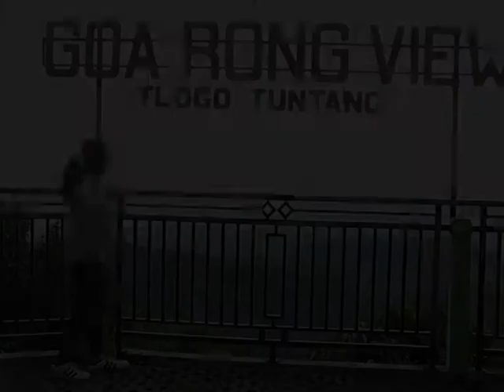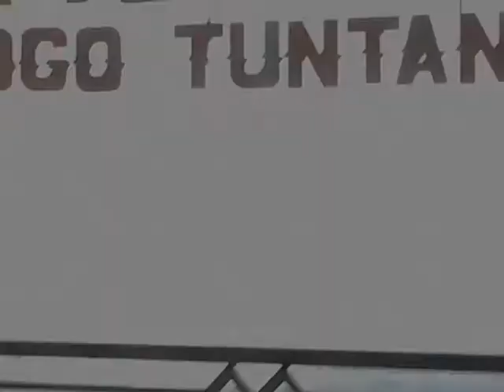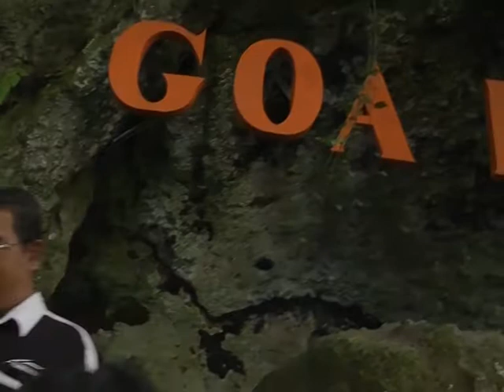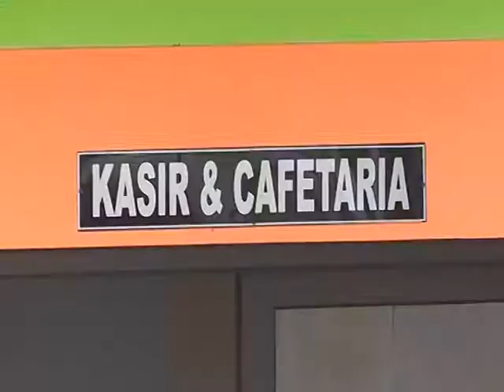DOLANAN NYAMBI SINAU BERWISATA KE GOA RONG VIEW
Pada episode kali ini Dolsin akan mengajak teman-teman semua untuk pergi liburan ke suatu tempat yang menarik nih ?
Kira-kira kita mau ke tempat apa ya dan apa aja keseruan dolsin kali ini ?